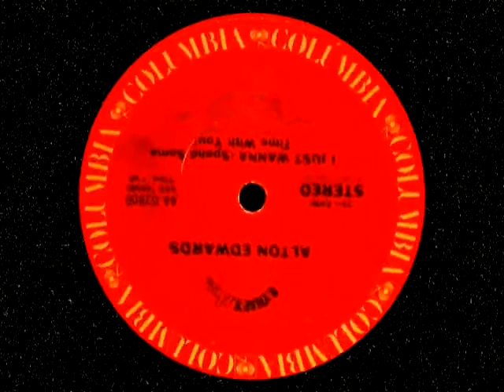Alton Edwards - I just wanna spend some time with you 1982 HQ